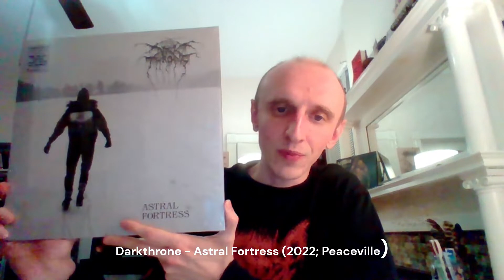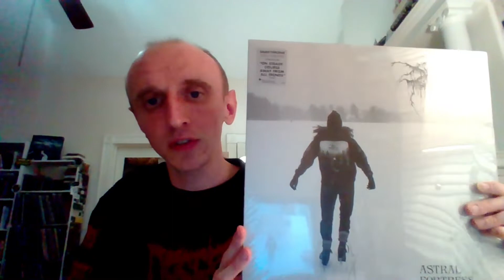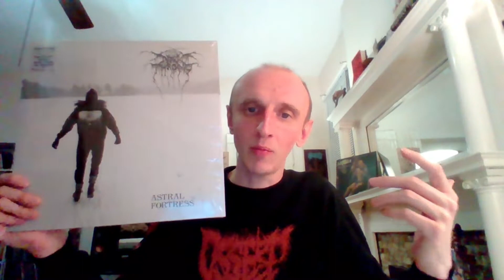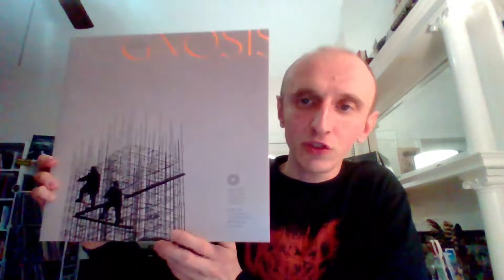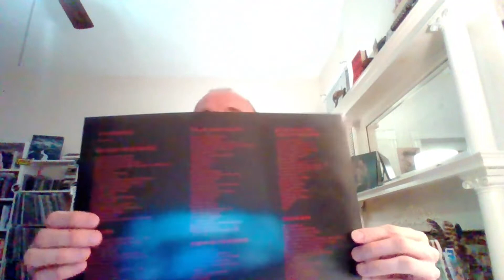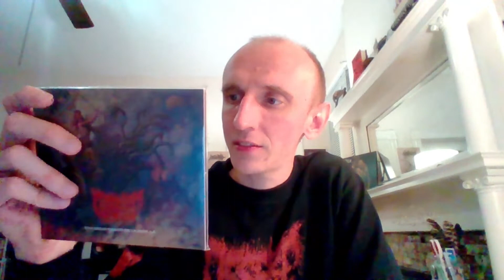Metal Collection Update! (Life After Death, Sargent House, 20 Buck Spin, Lost Records, Emanzipation)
This is another edition of collection update/mail day/store pickups.

Let me know what you think of these bands.
What have you been listening to? Who else should I check out? Do you own any of these albums?

Be sure to check out the labels and distros:

20 Buck Spin
Lost Records
Sargent House
Emanzipation Records